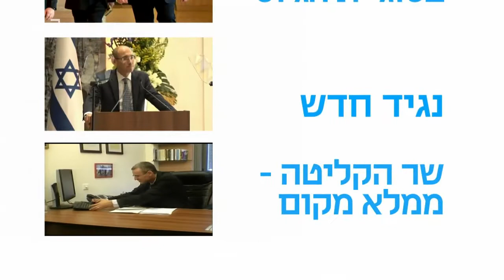פרלמנט צהריים עם מזל מועלם 24.12.18 - הולכים לבחירות